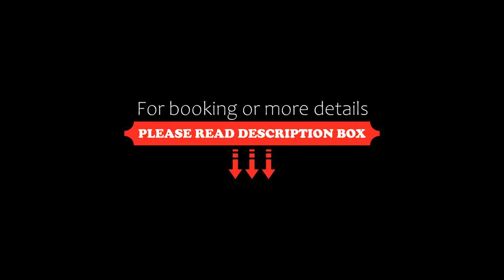Armidale Cottage Unit 2, Armidale, Australia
About Property:
You're eligible for a Genius discount at Armidale Cottage - Unit 2! To save at this property, all you have to do is sign in.
Featuring barbecue facilities, Armidale Cottage - Unit 2 is located in Armidale. A sunny and comfortable terrace is available with a private garden view.

The cottage features a fully equipped kitchen, comfortable living and dining areas, two spacious bedrooms with an en suite and a main bathroom.
Property Type: Hotel
Address: 61A Barney Street Unit 2, 2350 Armidale, Australia
Searching For
1. Armidale Cottage Unit 2 - Armidale - Australia
2. Armidale Cottage Unit 2 - Armidale - Australia Address
3. Armidale Cottage Unit 2 - Armidale - Australia Rooms
4. Armidale Cottage Unit 2 - Armidale - Australia Amenities
5. Armidale Cottage Unit 2 - Armidale - Australia Offers and Deals
Audio Credit:
Track Title: Subway Dreams
Artist: Dan Henig